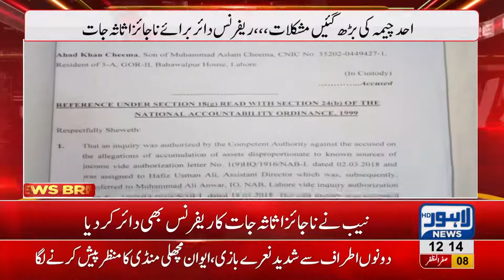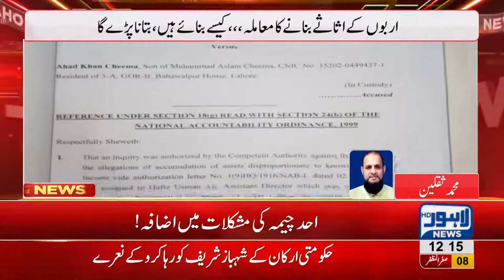NAB file another reference against Ahad Cheema